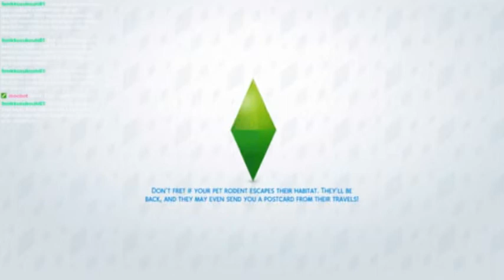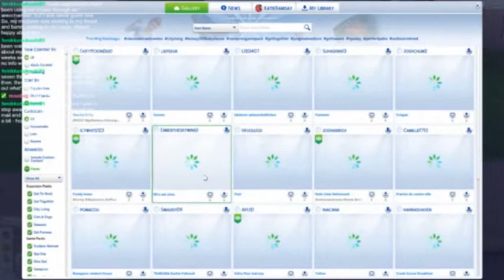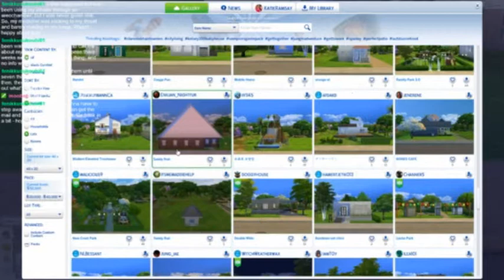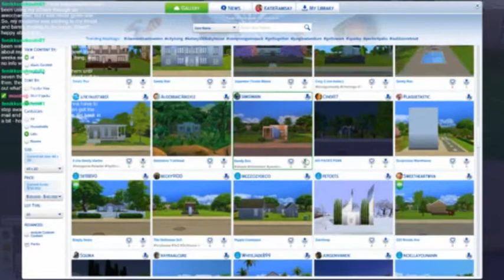The Sims 4 100 Baby Challenge | Live Stream (P283)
Welcome to my 100 Baby Challenge series. This is our third mother and second heir, Zira Patel. She was the last daughter born to Zelda Burrow, the second mother for this challenge.